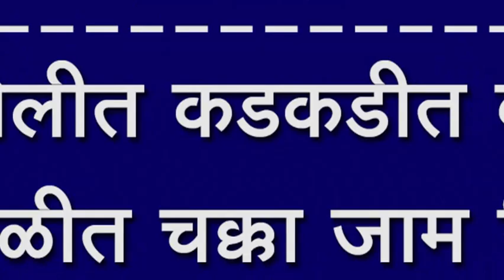हरोलीत कडकडीत बंद, जांभळीत चक्का जाम निषेध फेरी आणि मोठी रॅली